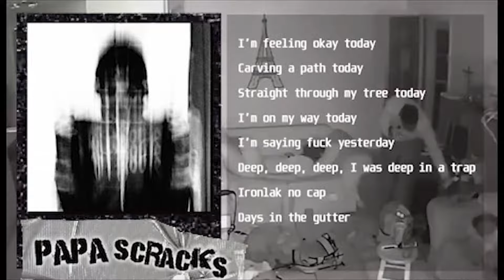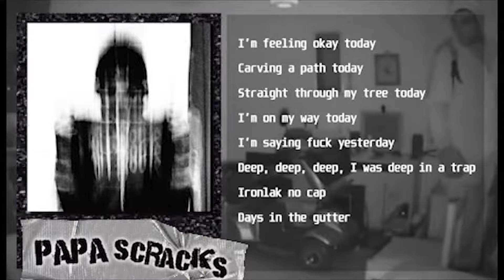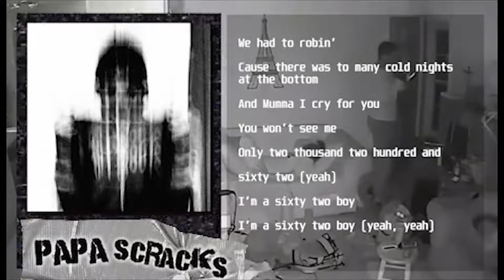papa scraxx - 2262 [LYRIC VIDEO]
WE HAD TO ROB EM !
papa scracks 2262 lyric video
visual by: @diebyrikey
cover by: @directorplatt4123